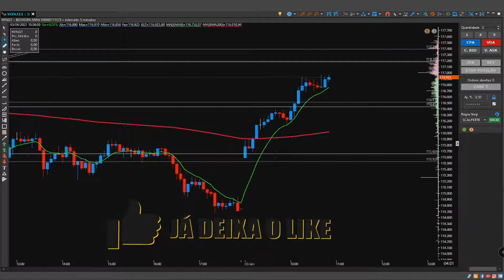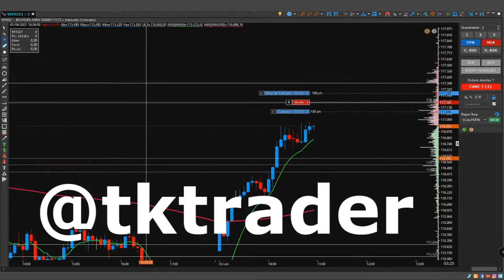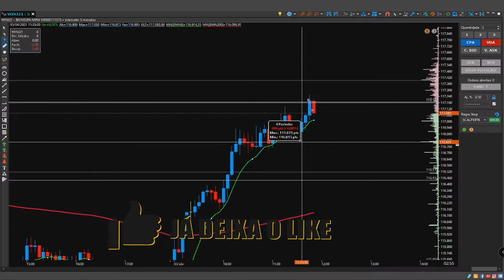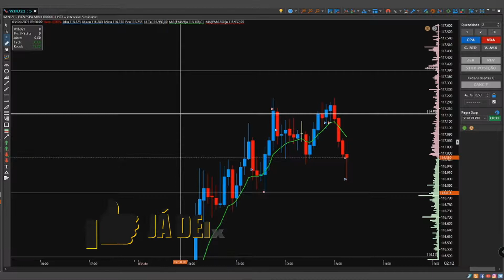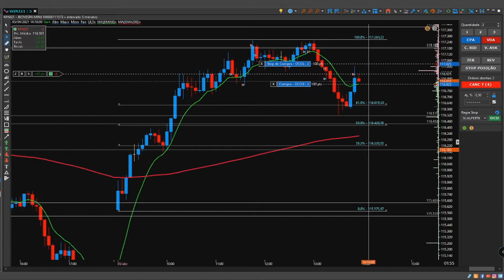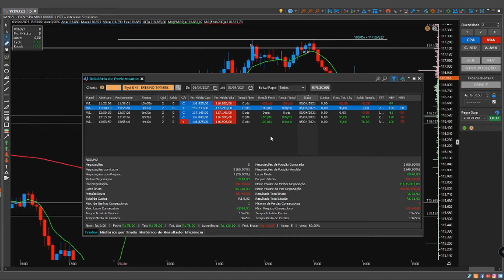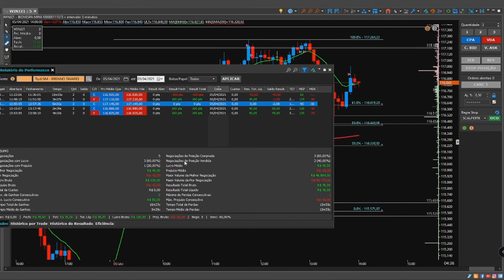OPERANDO SCALPER NO MINI INDICE ,DIA MUITO DIFÍCIL, MAS DEU GAIN /QUARTO DIA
DESEJO A VOCÊ MUITA PROSPERIDADE
LEIA A DESCRIÇÃO E FIQUE MAIS INFORMADO.
AJUDE NOSSO CANAL A CRESCER:
FALA TRADEEEERS TK NA ÁREA!

O Youtube  pode apresenta Delay entre a transmissão das informações e o que ocorre no mercado.
Toda e Qualquer tipo  de decisão sobre cada operação é de responsabilidade única e exclusiva do investidor.
✅ACESSE NOSSAS PLAYLIST E MELHORE SEU OPERACIONAL

Declaro que as recomendações contidas neste vídeo refletem, única e exclusivamente as minhas opiniões pessoais sobre o mercado financeiro sendo que estas análises foram desenvolvidas de forma independente e autônoma, por isso não constitui RECOMENDAÇÃO de compra ou venda de qualquer ativo, me isentando assim de qualquer perdas que possam te ocasionar.

Importante ressaltar que operar no mercado financeiro envolve riscos e não há nada que possa garantir rentabilidade.

A ÚNICA FORMA DE NÃO ALCANÇAR OS SEUS OBJETIVOS QUANDO SE AGE É DESISTIR!

NO VÍDEO DE HOJE VOU INICIAR UMA SÉRIE ONDE VOU PASSAR UMA SEQUENCIA DE VÍDEOS OPERANDO DURANTE O MES COM SCALPER E VAMSO VER COMO SERÁ O RESULTADO DESSES DAY TRADES

MINI ÍNDICE: SCALPER DE 100 A 1000,mini indice,mini indice ao vivo,mini indice clear,scalper,scalper mini dolar,scalper iq option,scalper pro,day trade,bolsa de valores,day trade ao vivo,day trade para iniciantes,day trade do zero,day trade ao vivo mini indice,DAY TRADE PARA INICIANTE,TMSTRADERS,trade iniciantes,ports trader,MERCADO DE CAPITAIS,BOLSA DE VALORES,DAY TRADING,scalper trader,scalping mini indice mini indice,mini dolar,trade,trader de elite,day trade,bolsa de valores,mercado de capitais,day trade do zero,bolsa de valores para iniciantes,DAY TRADING,BOLSA DE VALORES,corretora de valores,TRADING,trader iniciante,curso de trader,MERCADO FINANCEIRO,mini indice para iniciantes,mini dolar iniciante,ports trader,ports trader farsa,ports trader propaganda,thomas escola para ubers,thomas escola para,VENDEDOR DE CURSO,OS PICARETAS DO MERCADO FINANCEIRO